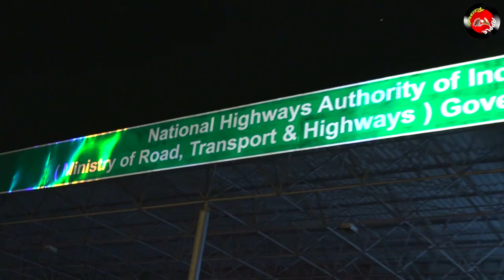Talwandi Bhai Toll Plaza closed by farmers || ਕਿਸਾਨਾਂ ਵੱਲੋਂ ਤਲਵੰਡੀ ਭਾਈ ਟੋਲ ਪਲਾਜੇ ਤੇ ਦਿਨ ਰਾਤ ਧਰਨਾਂ ॥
Talwandi Bhai Toll Plaza closed by farmers || ਕਿਸਾਨਾਂ ਵੱਲੋਂ ਤਲਵੰਡੀ ਭਾਈ ਟੋਲ ਪਲਾਜੇ ਤੇ ਦਿਨ ਰਾਤ ਧਰਨਾਂ ॥ ਟੋਲ ਕਰਵਾਇਆ ਬੰਦ ॥